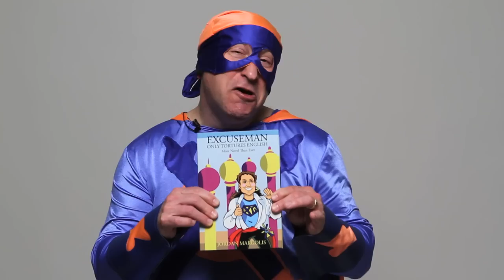The History of Excuses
Mark Austin Thomas narrates this dramatic telling of Excuseman's timeless legacy and impact on The History of Excuses. Witness the savage fury... the gripping suspense... and countless thrills of Excuseman's greatest missteps throughout history and the excuses that saved him from himself.